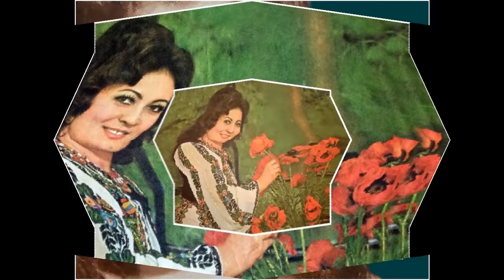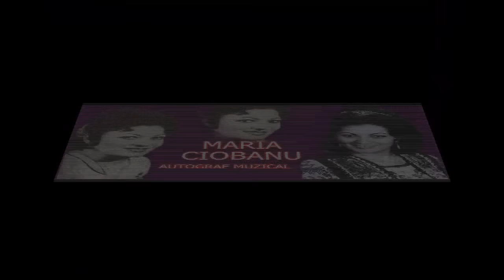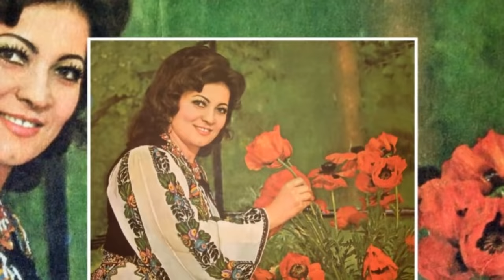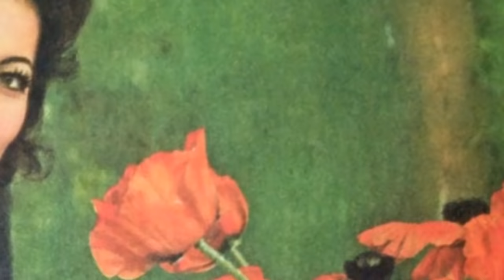MARIA CIOBANU -- COLAJ ( 2 )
MARIA CIOBANU
COLAJ CU PIESE DIN  TINERETILE  CIOCARLIEI ...
1 MAI MARIE , MAI OLTEANCA
2 MAI IOANE, IONICA ( duet cu Ion Dolanescu )
3 INTRU-N LUNCA BANULUI
4 SUB UN PATUIAG DE FAN
5 IN PADUREA DE ARTAR
6 CAT DE MULT AM PATIMIT
7 PE DRUMUL DE LA FANTANA
8 NEICA DORUL DE LA TINE
9 DU-MA IOANE LA BALCESTI
10 N-AUZI IOANE CAINII LATRA
11 MAI LA DEAL DE CASA MEA
12 DRAG MIE NEICA VANATORU
13 BAIETE TE INSURASI
14 FIR-AI MANDRO TU SA FI
15 UITE-O  , UITE-O  PE LELEA
16 NEICA DIN  OLTENIA
17 VINO NEICUTA DE GRABA
18 LANGA  APA  JIULUI
19 MAI NEICUTA , NEIC-AL  MEU
20 CAND  AI  SUFLET  DE  ROMAN
21 PE  DRUMUL DE LA FANTANA
22 MA UIT PESTE-NTREGUL SAT
23 CARE  CUC  MI-A  CANTAT  MIE
24 AM  UN  PUISOR  OLTEAN
25 NEICA  PLAIUL  TAU  GORJEA
26 E  TARZIU  SI  LUMEA  DOARME
27 TOATA  LUMEA  ZICE  ASA
28 BATE NEICA LA PORTITA *(duet cu Ion Dolanescu)
29 COVORUL LUCRAT DE MANA .!